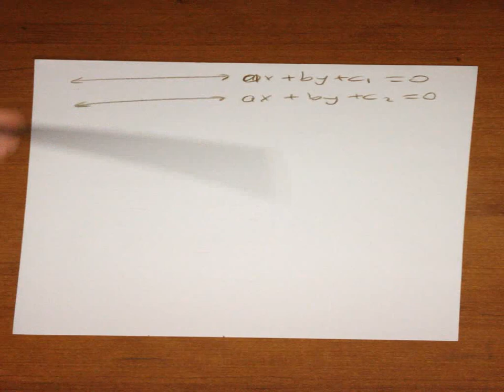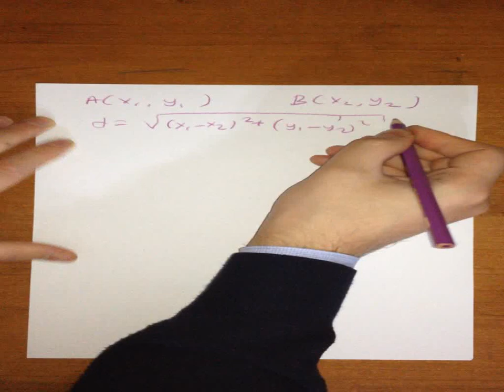DOĞRUNUN ANALİTİK İNCELENMESİ KONU ANLATIMI TYT AYT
11.SINIF